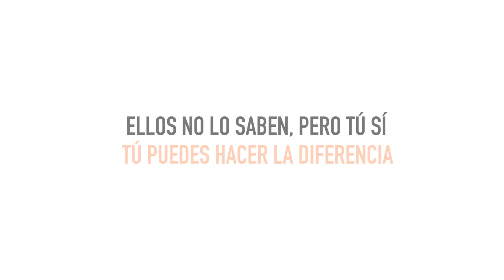Region Libre de Violencia Infantil - World Vision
Nuestro compromiso para construir una REGIÓN LIBRE DE VIOLENCIA INFANTIL
Para poner la protección de la niñez y la adolescencia a la vanguardia de la agenda pública, necesitamos crear conciencia sobre la violencia contra la niñez y la adolescencia y movilizar a los diferentes sectores sociales a actuar para construir una Región Libre de Violencia Infantil.
ÚNETE Y CONSTRUYAMOS JUNTOS UNA REGIÓN LIBRE DE VIOLENCIA INFANTIL